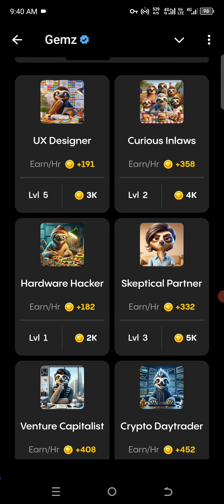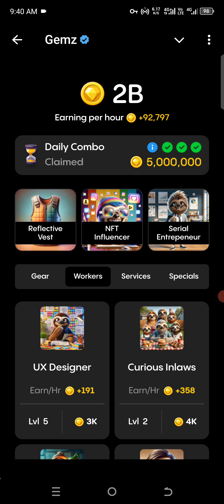Gemz Coin Daily Combo Today 29 August Update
Welcome to Gemz Daily Combo Today! In this video, we bring you the latest and greatest combination of gemstones for today. Join us as we explore the unique properties and meanings behind each gem, helping you make informed choices for your jewelry or crystal collection.